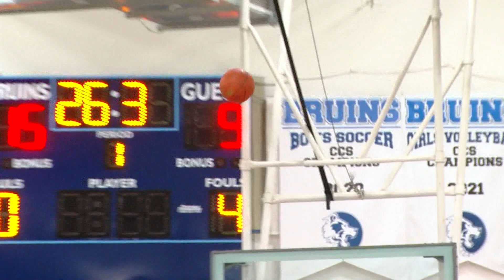Christopher at Branham Girls Basketball 1.24.23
THE LITTLE MOUSE LOOKING FOR THE BEST POSSIBLE SEAT AS BRANHAM HOSTS CHRISTOPHER. THAT’S GOTTA HURT.
BRANHAM TAKING CHARGE EARLY NO ANSWER DOWN LOW FOR QUINN GODFREY TRIPLE TEAMED NO PROBLEM.
CHRISTOPHER COMES BACK TOSS IT OVER TO NAT JAVIER FOR A LONG THREE, SHE’S A NATURAL.
But the cougars saw a lot of this toss it inside to godfrey AND THAT WAS MONEY ALL NIGHT LONG.
THE COUGARS FIGHTING TO KEEP IT CLOSE KAYCEE CARRASCO WITH A TOP OF THE KEY THREE. 15-14 BRANHAM AFTER ONE.
BUT THE BRUINS HAVE SOME LONG RANGE GUNNERS OF THEIR OWN THIS IS GINA SHIM FROM DISTANCE.
THIS IS ALLI VON BARLOEWEN DRIVING AND PUTTING UP THE SHORT JUMPER IN TRAFFIC ALLI HAD A FINE GAME FOR THE BRUINS.
SECOND HALF PASS IT AROUND TO NAT JAVIER FOR ANOTHER THREE NAT LED THE COUGARS WITH TEN POINTS.
HERE’S NUMBER TEN FOR THE COUGARS ALYSSA LOPEZ AS CHRISTOPHER MADE A BIT OF A RUN EARLY THIRD QAURTER.
BUT THIS GAME NEVER IN DOUBT, ONE MORE TIME OFF THE REBOUND, IT’S GODFREY FOR TWO AND THE FOUL.
THIS TIME GODFREY TOSSING IT OUT TO VON BARLOEWEN FOR THREE OF HER ELEVEN POINTS AS BRANHAM GOES TO FIVE AND OH IN LEAGUE PLAY 15 AND THREE OVERALL.